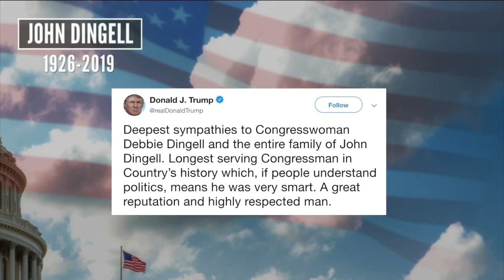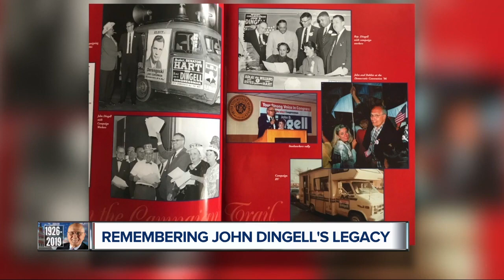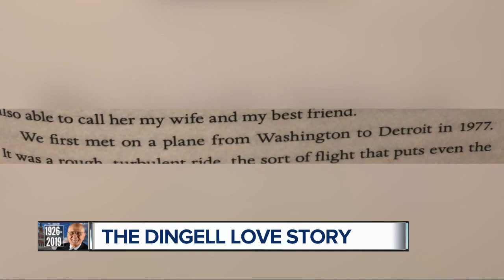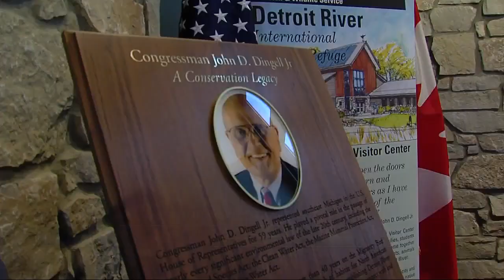Former US Congressman John Dingell dies at 92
John Dingell, the longest-serving U.S. congressman in history, has died, 7 Action News has learned. He was 92 years old.  Dingell represented the people of Michigan for nearly 59 years and was first elected to the U.S. House of Representatives in 1955 and served through the end of his term in 2015.